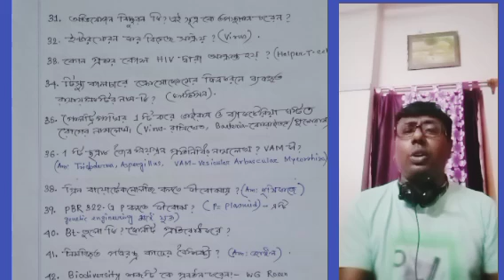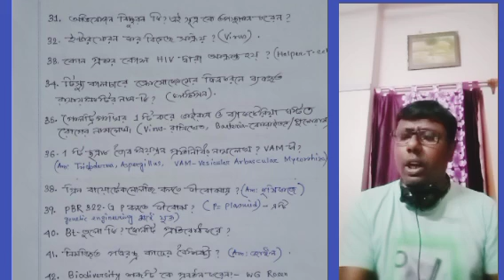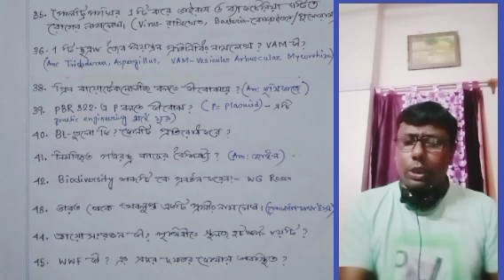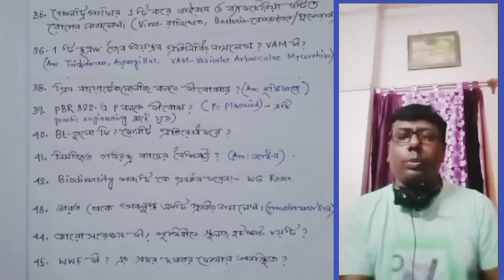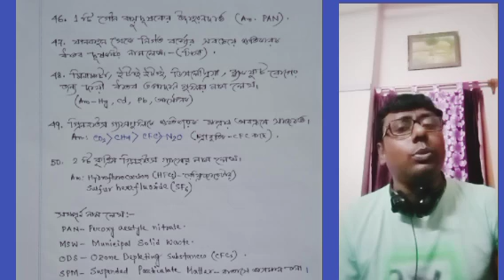HS Biology Last Minute Suggestion 2023/ উচ্চমাধ্যমিক জীব বিদ্যা MCQ,SAQ সাজেশন 2023/hs biology 2023.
HS Biology Last Minute Suggestion 2023/ উচ্চমাধ্যমিক জীব বিদ্যা MCQ,SAQ সাজেশন 2023/hs biology 2023/hs biology suggestion 2023/Class 12 Biology mcq,saq suggestions 2023/HS biology suggestion with Gopal sir/ ক্লাস 12 বায়োলজি সাজেশন/HS 2023 Suggestion /Class 12 Biology last minute suggestions / উচ্চমাধ্যমিকে 100% কমন সাজেশন/HS Biology final suggestions /ABTA Test Paper Solve.
@GS Science & Travels
@gs life science class room
Pritams bio#biology krishnendu bio sd target gs pritam biologyclass12 online samrat_exclusive. এই লিংকে ক্লিক করে তোমরা pdf ডাউনলোড করে নিতে পারো।Friendly Learning.